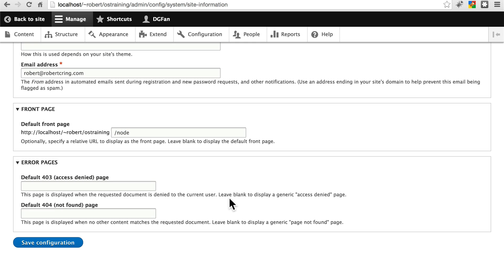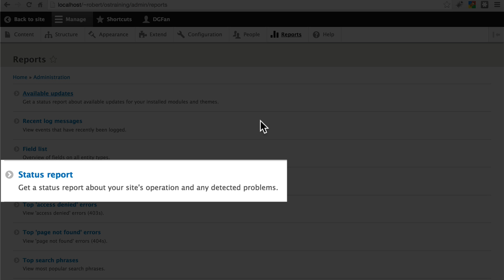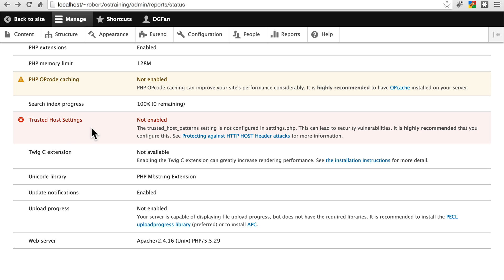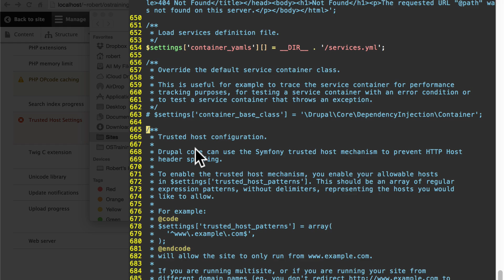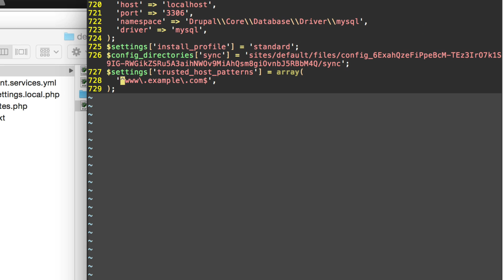Build Your First Drupal 8 Site, Lesson 2: Introduction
In this video, you'll set up a new Drupal site. You'll fill in your site information, check your status report and fix any warnings before we start our site.

As a proud Drupal Organization Member and sponsor, InMotion Hosting has been a CNET Certified Hosting company for the past 10 years straight and running. Our Drupal Hosting comes with Free Automated Backups, 1 Click Drupal Installations, suPHP for superior security, 24/7 US based support, and a dedicated Drupal Support center.